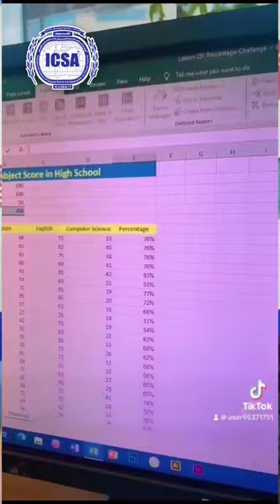Kwentong ICSA featuring the story of Ms. Amy Fernandez Zaragoza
Na nakapagtapos sa Kursong 𝐂𝐨𝐦𝐩𝐮𝐭𝐞𝐫 𝐒𝐞𝐜𝐫𝐞𝐭𝐚𝐫𝐢𝐚𝐥🎉🎊🥳
Ano pa hinihintay mo Kabayan? Start building your Career by adding a new skill to your resume. Kung panibagong Skills at Oportunidad ang iyong hanap? 𝐌𝐚𝐠- 𝐞𝐧𝐫𝐨𝐥𝐥 𝐧𝐚 𝐬𝐚 𝐂𝐨𝐦𝐩𝐮𝐭𝐞𝐫 𝐒𝐞𝐜𝐫𝐞𝐭𝐚𝐫𝐢𝐚𝐥 𝐂𝐨𝐮𝐫𝐬𝐞 𝐚𝐭 𝐦𝐚𝐭𝐮𝐭𝐨 𝐬𝐚 𝐩𝐚𝐠-𝐠𝐚𝐦𝐢𝐭 𝐧𝐠 𝐂𝐨𝐦𝐩𝐮𝐭𝐞𝐫 𝐟𝐫𝐨𝐦 𝐁𝐚𝐬𝐢𝐜 𝐭𝐨 𝐩𝐫𝐨𝐟𝐞𝐬𝐬𝐢𝐨𝐧𝐚𝐥 𝐥𝐞𝐯𝐞𝐥!

- Available in Face to Face (Kuwait) & Online Live Interactive Class (Worldwide)
- Pwedeng every day-off lang
- Kahit sino ay pwedeng mag-enroll